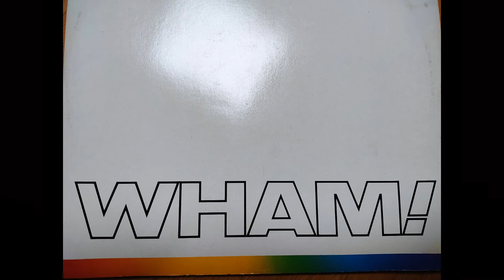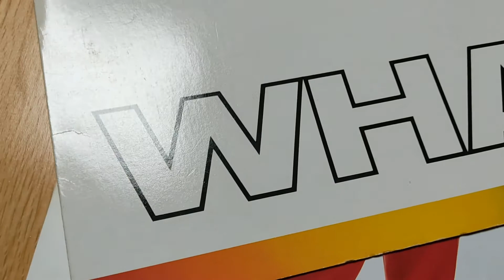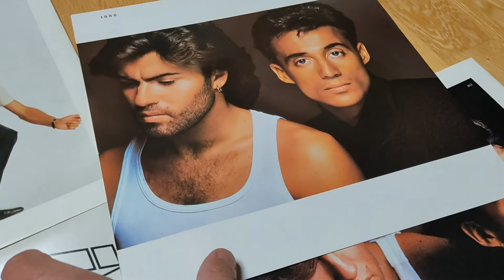Wham The Final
The Final is a compilation
album released in 1986
to summarise the career of British pop duo Wham!
Including: Last Christmas.

0:01 min Intro
0:45 min presentation

Songs free licenses by Albis- Cameras - about the intro
Raga - Dance of Music - Aakash Gandhi